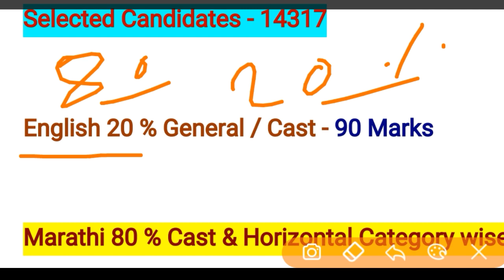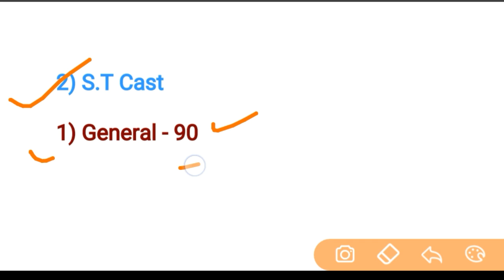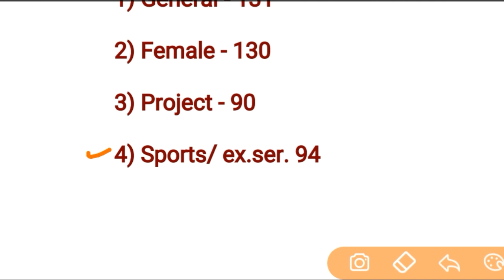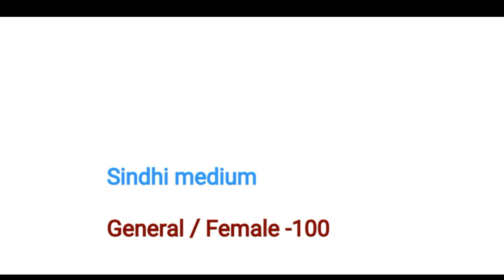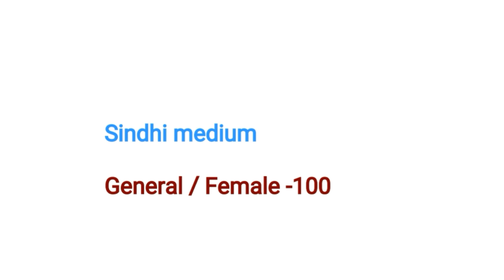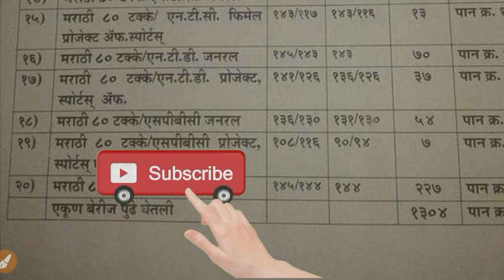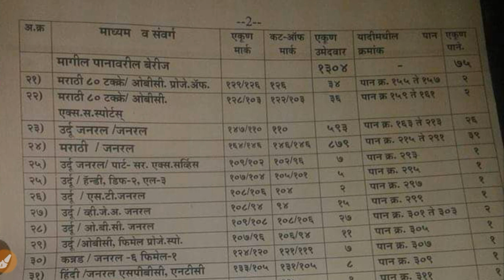शिक्षक भरती 2010 चा Cutoff कीती होता ? मराठी,इंग्लिश,उर्दू, हिंदी,व इतर माध्यम ,सर्व संवर्ग सह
cutoff 2010,

*नमस्कार ,*

📌शिक्षक भरती अंदाजित Cutoff काढता यावा यासाठी पुढील form भरावेत .

📍 *फक्त Without Interview साठीच फॉर्म आहे* .

↗ *तुम्ही ज्या पात्रतेप्रमाणे आपले prefrences Lock केले आहेत त्या प्रमाणेच माहिती भरावी*

✅✅ *ज्या ज्या गटासाठी Preference Lock केले असतील त्या प्रत्येकासाठी स्वतंत्र फॉर्म भरावा*

➡ *प्रत्येक Category मधील विद्यार्थ्यांना,Horizontal category सह एकाच  फॉर्ममध्ये माहिती भरता येई*

📂 *गट १) १-४/५ साठी लिंक* *(सर्व Category फक्त Without Interview)* हा फॉर्म भरावा.

*३) गट ९-१० साठी ( All Category Only Without Interview / All Subjects हा फॉर्म*

*४)गट११-१२ (M.A- All Subjects) All Category only Without interview हा फॉर्म*

*५) ११-१२ (M.Com - All Subjects)All Category Only Without Interview हा फॉर्म*

*६) ११-१२ ( M. Sc- All Subjects) All Category Only Without Interview हा फॉर्म*

*टीप*
१)योग्य तीच माहिती भरावी.
२) खोटी माहिती भरू नका.
*३)जास्तीत जास्त विध्यार्थी सहभागी होण्यासाठो सदरच्या Link Share करा ही विनंती*